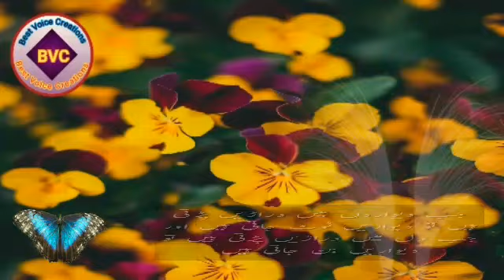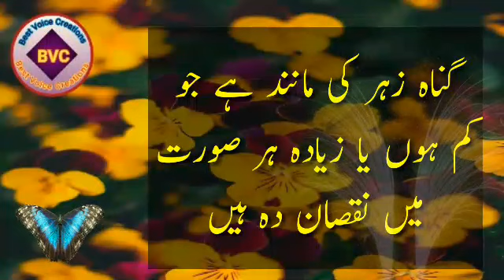Kisi ko tum Dil sy chaho or wo tumhari qadar na kary to/ Informative quotes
Kisi ko tum Dil sy chaho or wo tumhari qadar na kary to. Very informative words for life. @bestvoicecreations